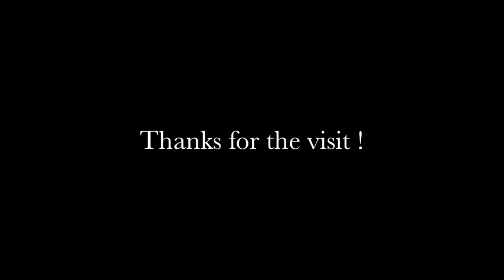Video Blog # 39 Red Fox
Video Blog # 39 Red Fox Norway
Greylag Goose & Red Fox Norway
© by Per Lothe ( Norway )